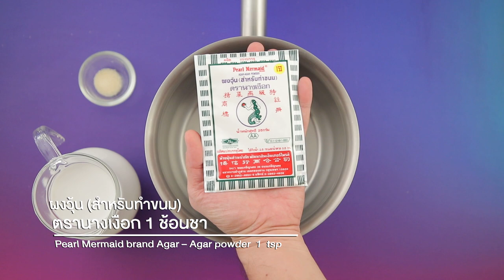ช็อกโกแลตพานาคอตต้ามูส สูตรเด็ด ทำง่าย สไตล์ "อ.ยิ่งศักดิ์"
ช็อกโกแลตพานาคอตต้ามูส
Chocolate panna cotta mousse

เจลาติน     ½ ช้อนชา
น้ำตาลทรายแดงร่อน   60 กรัม
ดาร์กช็อกโกแลต หั่นเป็นชิ้น  50 กรัม
บลูเบอร์รี สตรอว์เบอร์รีและช่อสะระแหน่ สำหรับตกแต่ง

1. ใส่ผงวุ้น ตรานางเงือกลงในภาชนะ ตามด้วยเจลาตินและกะทิสำเร็จรูป คนให้เข้ากัน แช่พักไว้ 5 นาที
2. ใส่น้ำตาลทรายแดงลงในภาชนะ ตามด้วยผงโกโก้และดาร์กช็อกโกแลตหั่นเป็นชิ้น  คนให้เข้ากัน นำขึ้นตั้งไฟ ใช้ไฟอ่อน คนจนส่วนผสมเป็นเนื้อเดียวกัน ปิดไฟ (ในส่วนผสมของพานาคอตต้ามีการใส่ผงวุ้น เพื่อให้ส่วนผสมทรงตัวและการใส่เจลาตินทำให้เนื้อวุ้นมีความยืดหยุ่น)
3. ตักส่วนผสมที่ได้ลงในพิมพ์ที่เตรียมไว้ นำเข้าแช่เย็น จนทรงตัวดี นำออกมาจัดใส่ภาชนะ ตกแต่งด้วยบลูเบอร์รี สตรอว์เบอร์รีและช่อสะระแหน่ให้สวยงาม พร้อมเสิร์ฟ

▲Line @yingsakfood